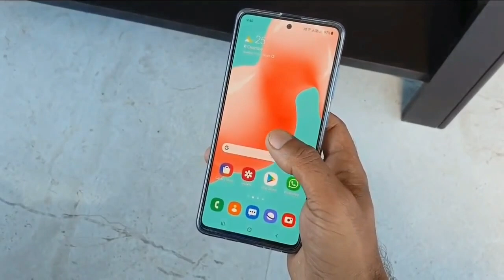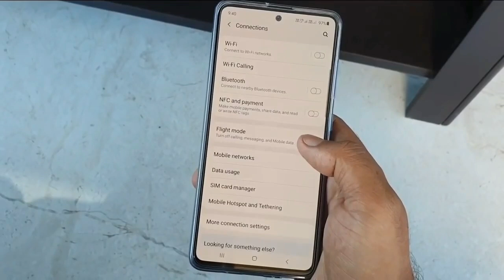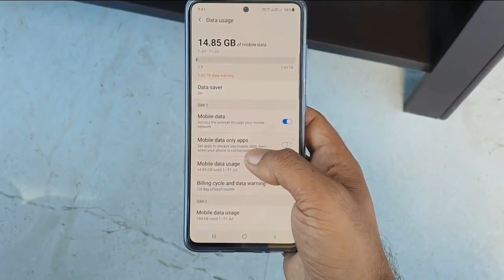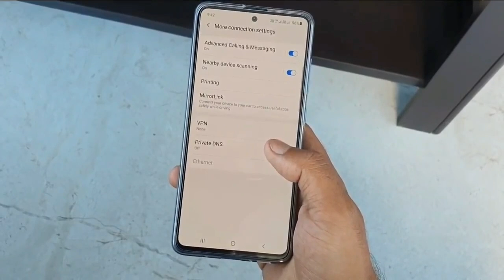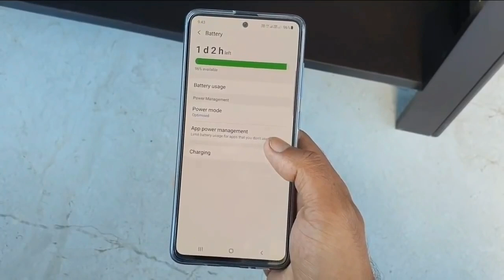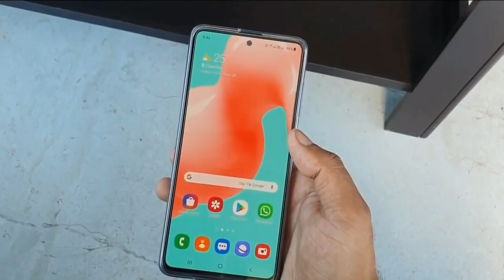How Get 3 Day Battery life || 4 Hidden Settings All Samsung mobile